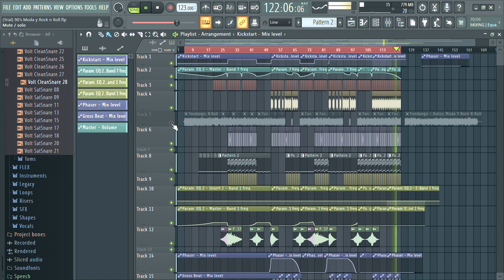Jesse Cassettes & Iden Kai - 90's Moda y Rock n Roll [track construction]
track construction
full track on spotify and soundcloud for stream